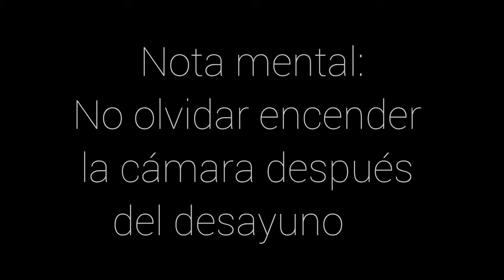Autum's Pikes: UN DÍA DE LUCIOS EN SAN JUAN🐊🎣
Después de años sin ir a la caza del esócido en éste embalse, una mañana fantástica me animo,  con los resultados que podéis ver: Picadas y pérdidas de señuelos, biología a pie de orilla, casi una review de señuelos...TODO eso y mucho más, lo encontrarás...
¡¡En el primer canal de pesca con swimbait en español YouTube!!
Únete a la página OFICIAL de followers de El Pescador Zen en Facebook, en ella encontrarás contenidos EXCLUSIVOS para followers y suscriptores. Además, sígueme a través de Instagram:
Cámaras
Principal: Samsung Galaxy A50
Primera Persona: Gopro Hero7 Black